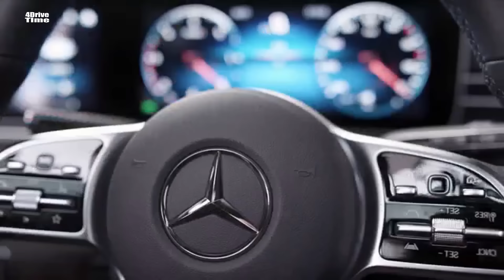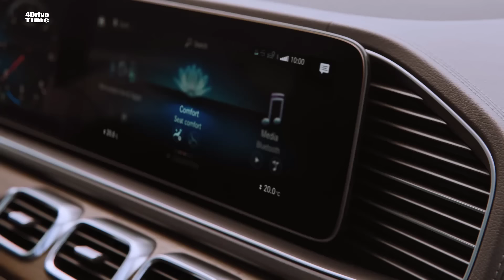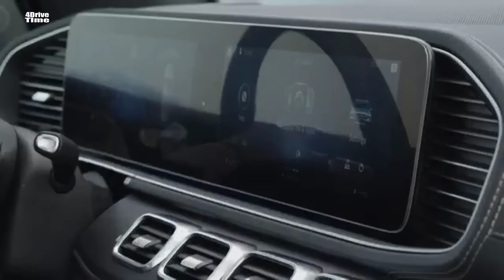2019 Mercedes-Benz GLE - Magnificent Mid-Size SUV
It’s three years now since the GLE nameplate was born, crafted by the need to clear-up the complicated model line designations Mercedes used. At the time, the first GLE-named Merc was not a GLE in the truest sense, but an M-Class wearing a new name.

Less than a month ago, the SUV all were waiting for arrived: the first true, pure GLE was here. And now, at the Paris Motor Show, Europeans got to see it for what it really is.

At launch, the GLE will be available with only one engine, a six-cylinder unit that will make its way into the GLE 450 4MATIC.

For one reason or another, Mercedes decided to bring to Paris a white GLE, not the most exciting of colors available for SUVs. But one must not judge the GLE by these white overalls. The true wonders lie beneath.

The engine mentioned above is a 367 hp monster, systematically electrified and temporarily boosted with 22 hp by the EQ Boost mild-hybrid system developed by Mercedes.

At the interior, the new GLE comes with a bit more of everything: more space thanks to the longer wheelbase, including more legroom for the folks in the back, more luggage space, and even more seats, as a third row of them can be added upon request.

The GLE, naturally, runs the MBUX infotainment system, and uses the largest screen available for it, with a 12.3-inch (31.2 cm) diagonal.

The MBUX comes with around 40 different functions, including support for off-road specific driving modes, In-car office feature that can read out emails or have them dictated, and integration for online music.

No pricing is yet available for the luxury SUV, but we’ll get that soon, as the market launch for the model is scheduled for early 2019.